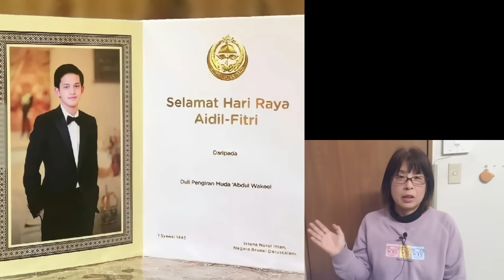マティーン王子結婚後「アジアで最も魅力的な独身のプリンス」の称号は誰の手に!?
DMの送り先：X（旧twitter）:@eCORECorp

輸入食品とペット用品のネット通販会社も経営しています。